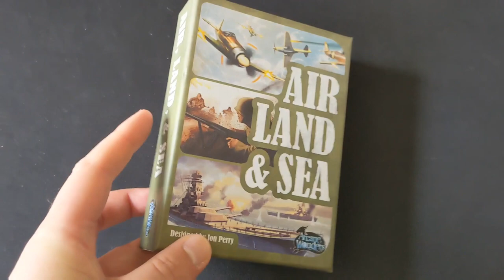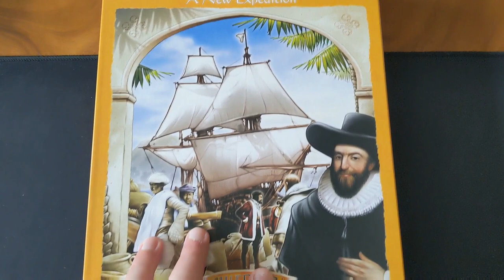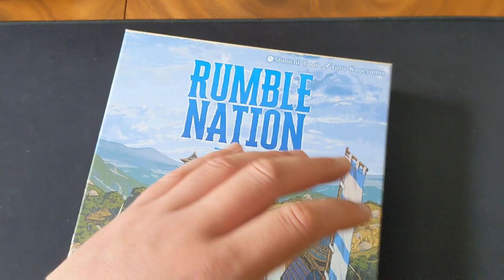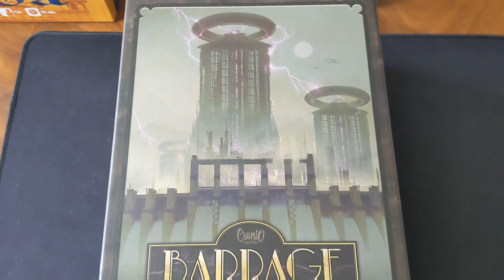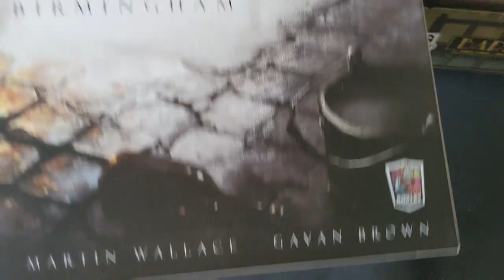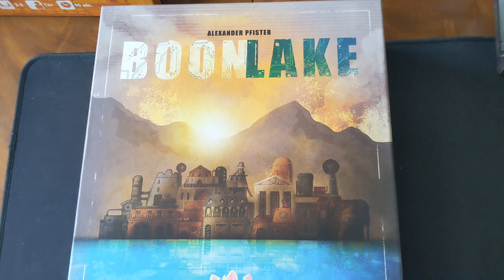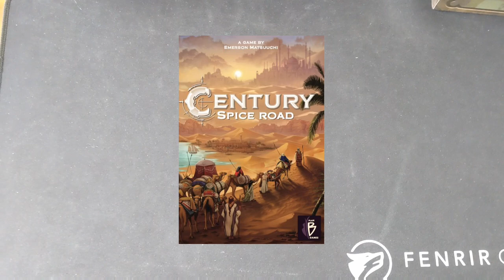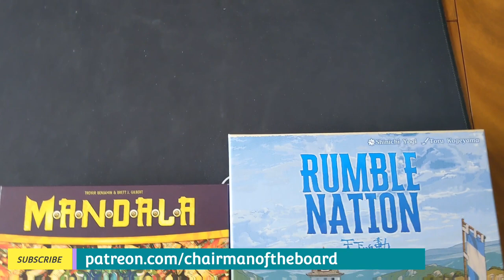Board Games Hitting My Table - Second Half April 2022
I talk about the board games that I've been playing over the past couple of weeks.